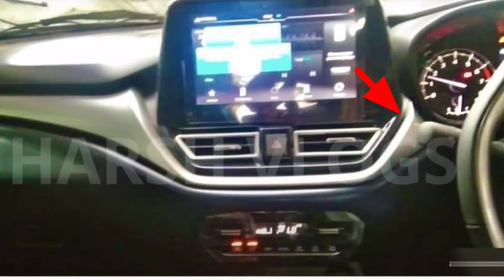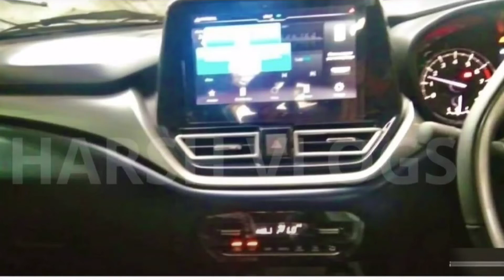Baleno Next Generation | लो baleno की भी न्यू generation आ गई